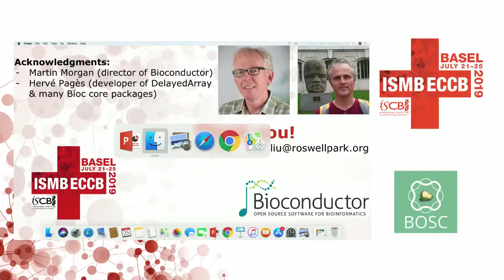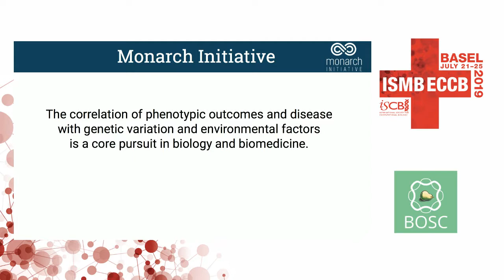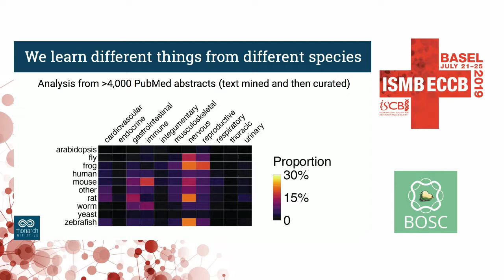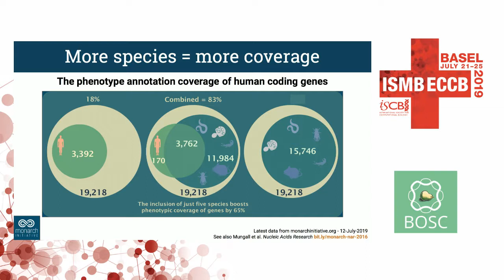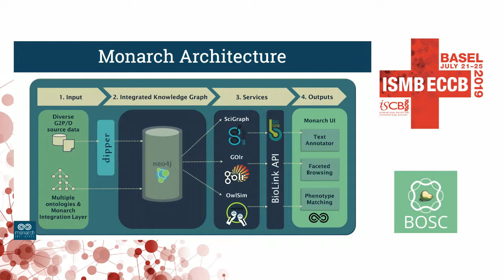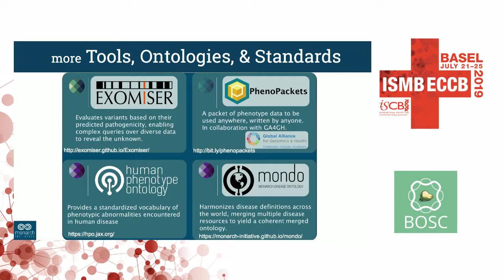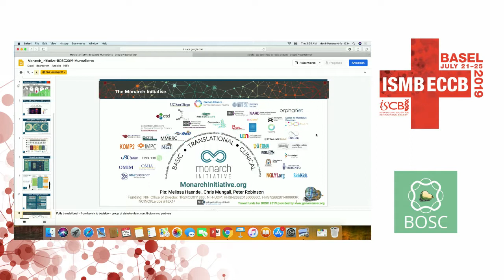The Monarch Initiative: Closing the knowledge... - Monica Munoz-Torres - OBF: BOSC - ISMB/ECCB 2019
The Monarch Initiative: Closing the knowledge gap with semantics-based tools - Monica Munoz-Torres - OBF: BOSC - ISMB/ECCB 2019